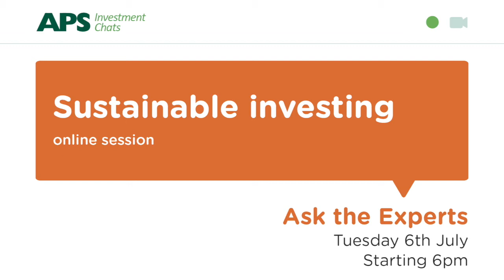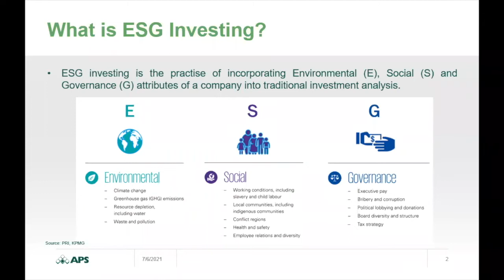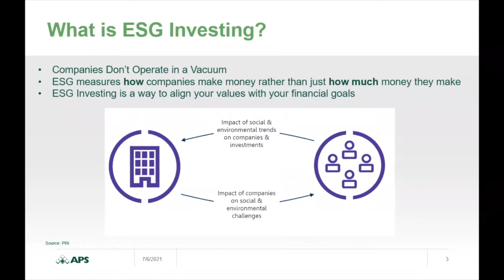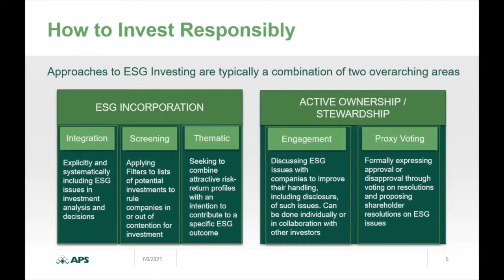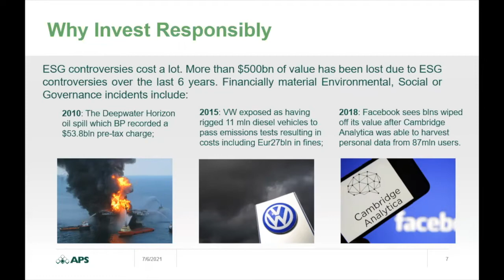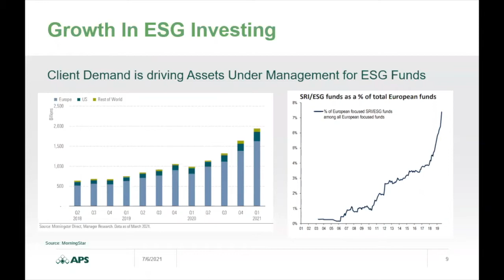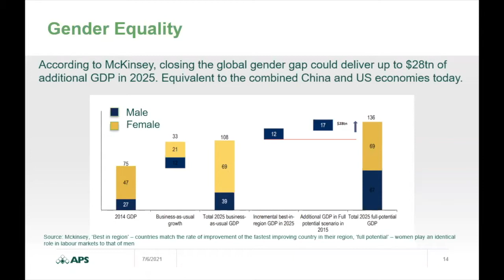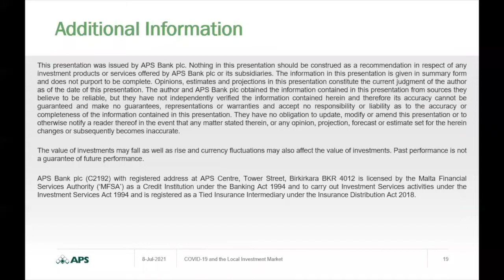APS Investment Chats - Sustainable investing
This session started with an introductory presentation on what sustainable investing is, why it is important and its economic benefits. After the introduction, the session moved on to a discussion from several expert panellists on sustainable investing, the local perspective on this and where we are likely to go from here.

The session will ended with a Q&A slot.